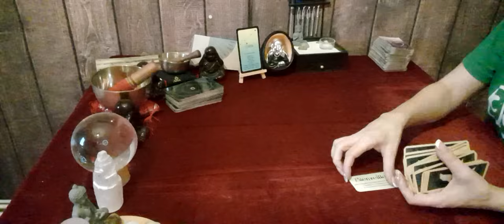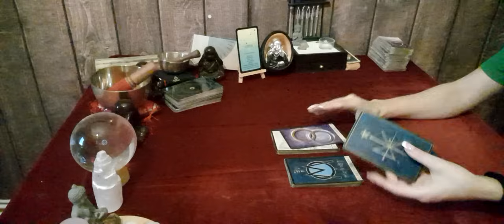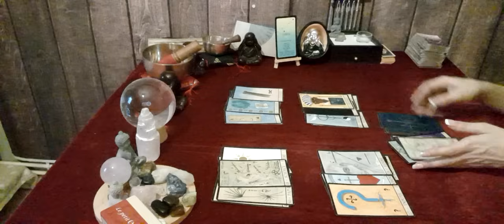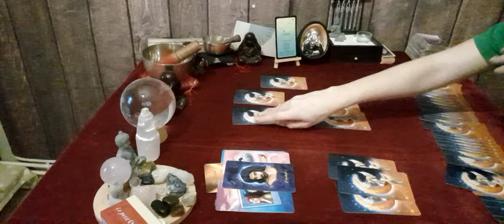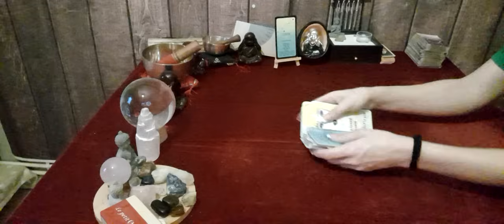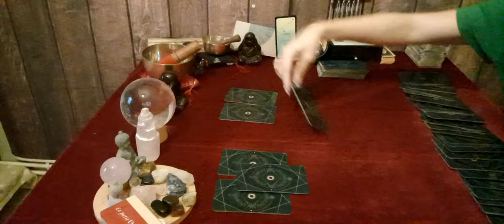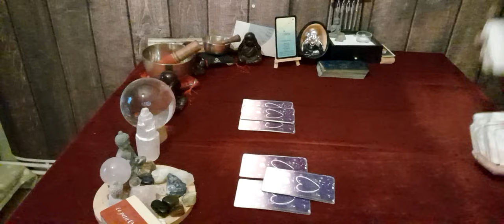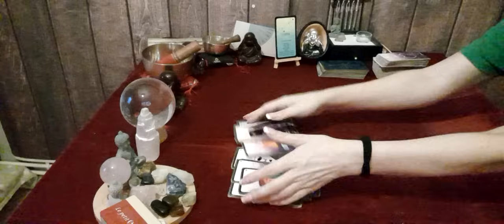♏️sentimental scorpion du 12 au 18 février. Une fusion qui arrive rapidement !!! 🙏🤞🍀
don , soutient 🔮

🔮 jeux utilisé 🔮

oracle des ange
oracle de la triade
oracle lune de Jupiter
oracle annabella
oracle secret d'émeraude
oracle amethyste love

🔮 contact mail 🔮

🔮 guidance priver 🔮